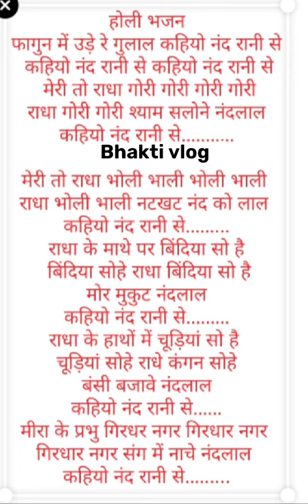होली भजन#bhajan#with#lirics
faagun mein ude re gulal kahiyo nand Rani se
फागुन में उड़े रे गुलाल कहियो नंद रानी से
राधा रानी भजन
राधा कृष्णा भजन